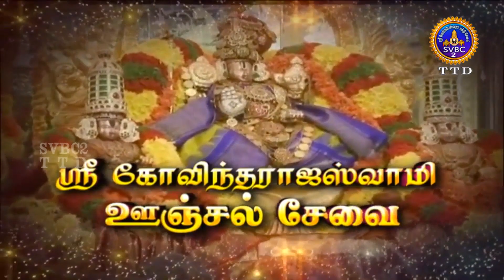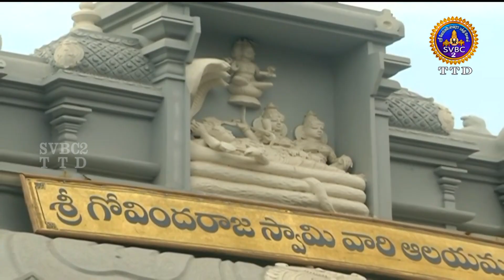Sri Govindarajaswamy vari || Unjal Seva || Tirupati || SVBC2 Tamil || 10-02-2024 || SVBC TTD